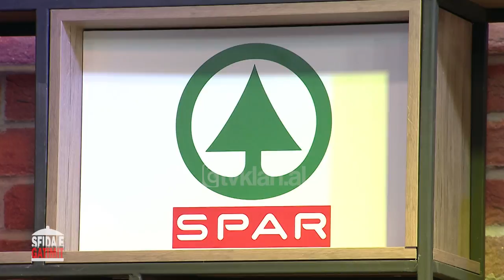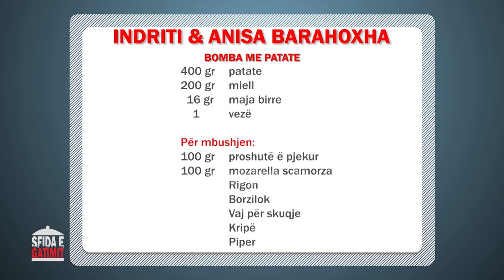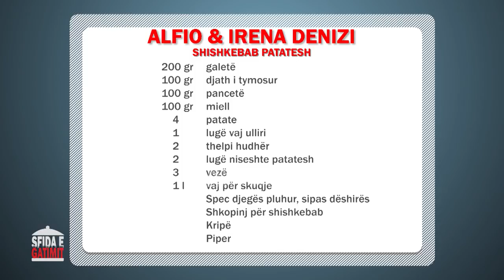Sfida e gatimit - Emisioni 77 (19 shkurt 2019)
Sfida e gatimit nga shefat e kuzhines Alfio & Indriti